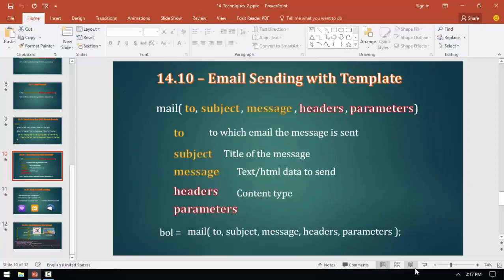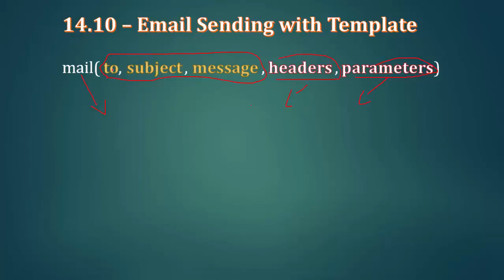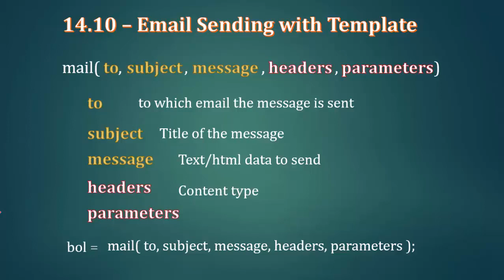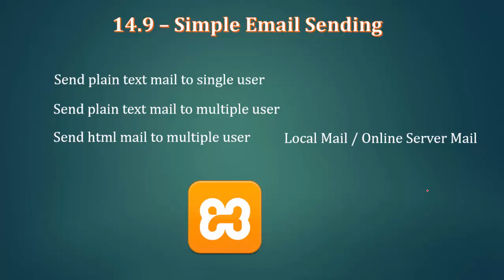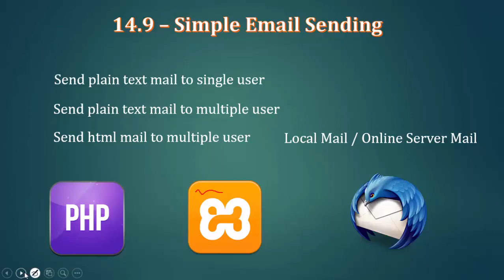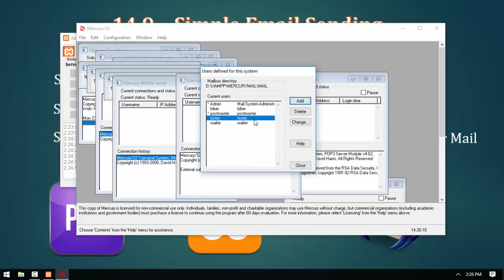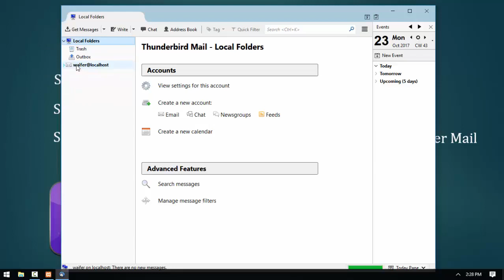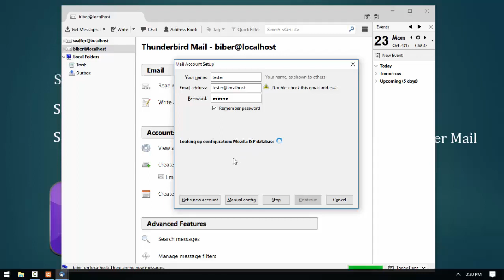165 Email Sending intro